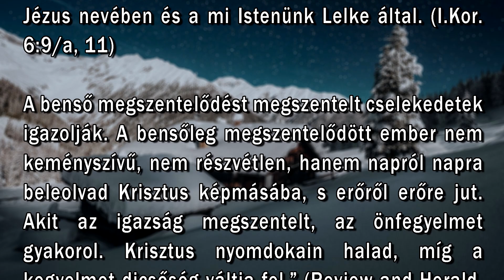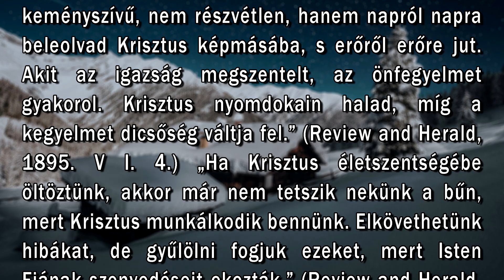December 13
"Avagy nem tudjátok-e, hogy igazságtalanok nem örökölhetik Istennek országát?... Ilyenek voltatok pedig némelyek, de megmosattattatok, de megszenteltettetek, de megigazíttattatok az Úr Jézus nevében és a mi Istenünk Lelke által." (I.Kor. 6:9/a, 11)